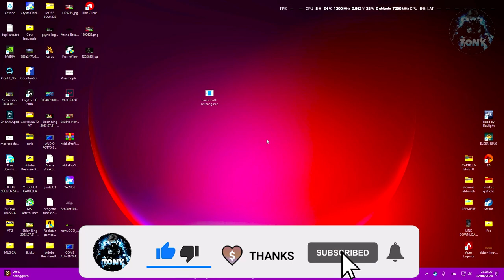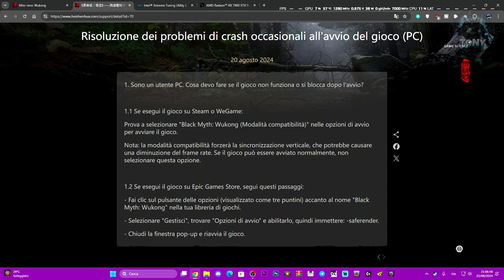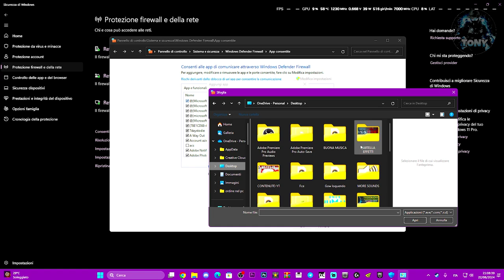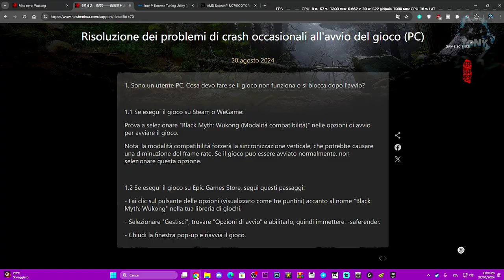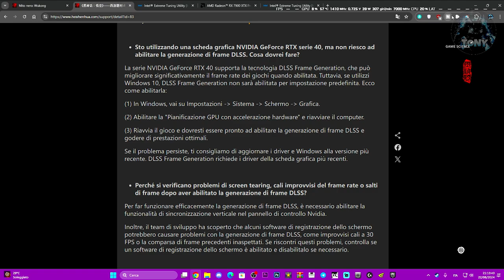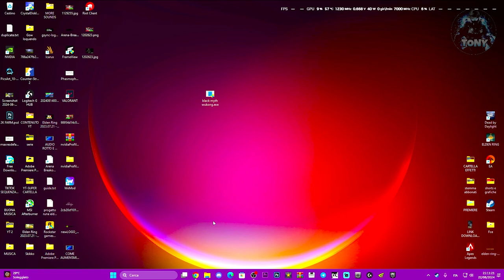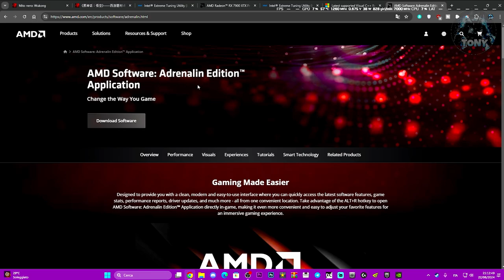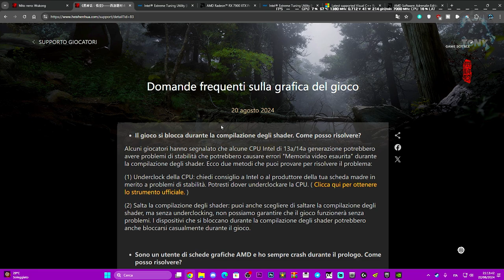ERRORE SHADER SU BLACK MYTH WUKONG E NON SI AVVIA SU PC | COME RISOLVERE L'ERRORE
MIO REFCODE:563685ph1

PC:
MOBO: B450 GAMING PLUS
CPU: R5 3600
GPU: 1660 SUPER
RAM: 16 GB
CASE: 4000D AIRFLOW CASE CORSAIR

VIDEO TUTORIAL
               GAMES---TECH---MICROSOFT